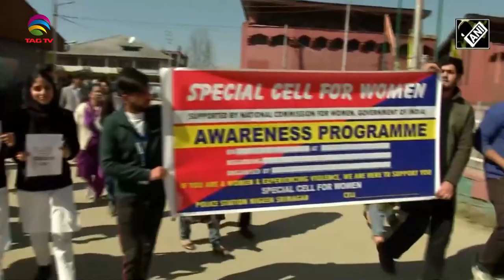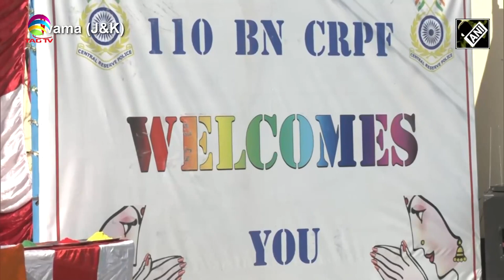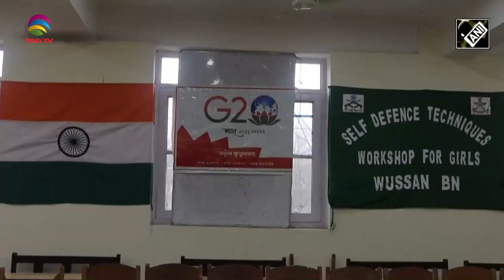Jammu & Kashmir News Bulletin with Haleema Sadia, 08 March 2023 @TAG TV